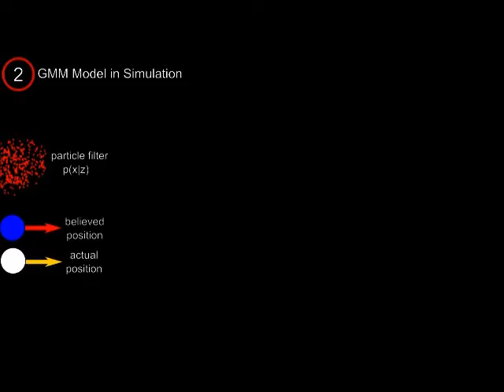learning search behaviour from humans in a partially observable context